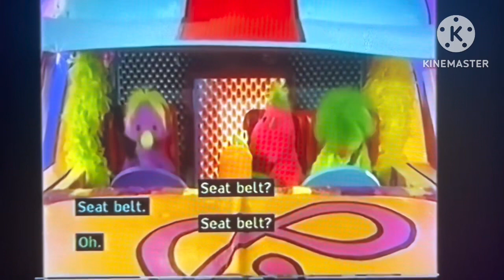The Hoobs - Seatbelt Compilation